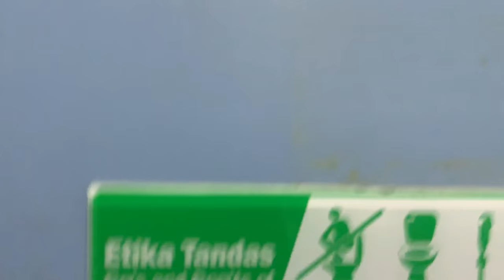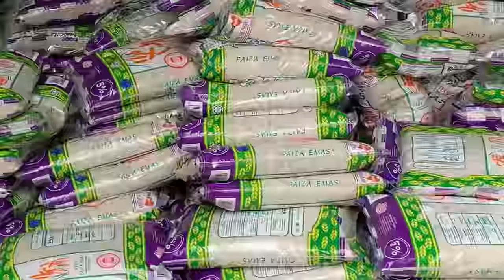GIVING OUT 10K RICE PACKS W/ SIRPULOH!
ended my 2020 and started my 2021 with the whole sirpuloh team (except sir ghaz) in a positive way by giving out 10,000 rice packs to those affected by flood in kelantan, malaysia.

saw a lot of smile on everyone's faces whom we met in kelantan & hope that this vlog can make YOU smile too!

this is my SECOND VLOG on my channel!

music on my video:
budak belakang - sir uzairi's vlog intro

other people on my video:
2:05 & 2:48 sir shakib.

0:29, 1:00, 1:12, 1:18 & 2:18 - sir fathi.

2:33 & 5:01 - sir iqbal.

1:58 & 3:49 - sir ifwat.

0:14, 0:39, 1:02, 1:14, 2:18 & 3:15 - sir amir.

0:07, 2:01, 3:07, 3:29, 3:40, 4:30 4:47 & 5:13 sir badang.

2:24 - usman taib.

1:13 - fikky abdullah.